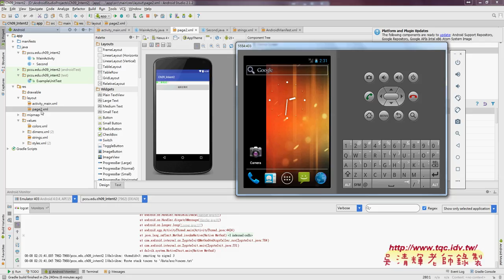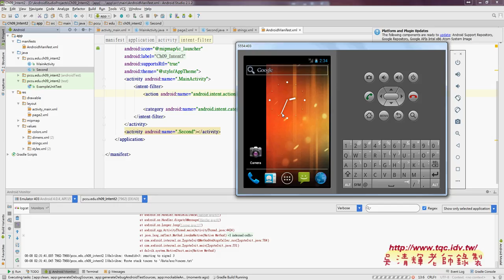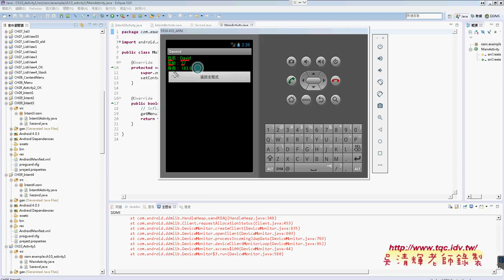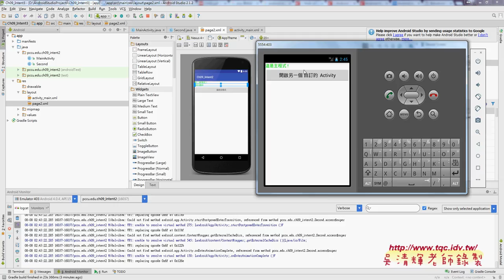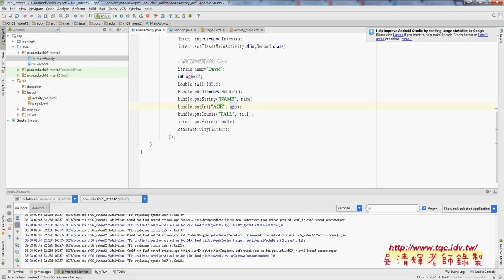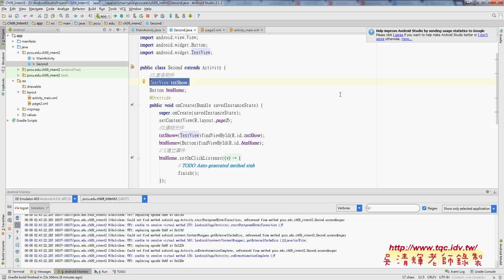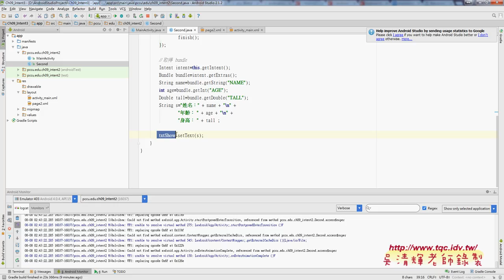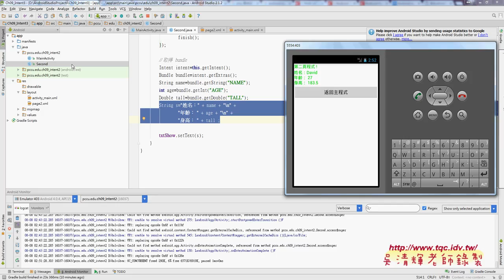03 INTENT3內部呼叫Activity與傳遞參數